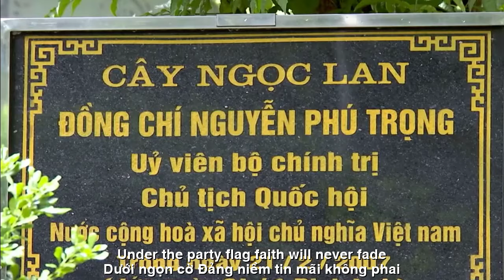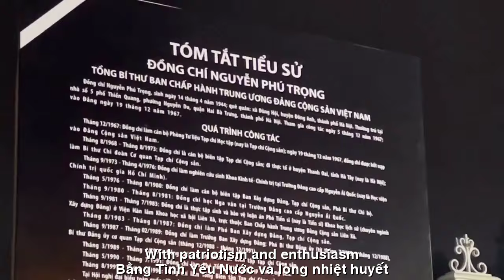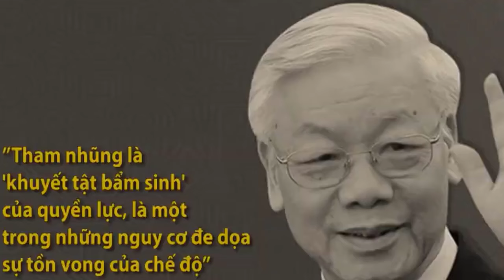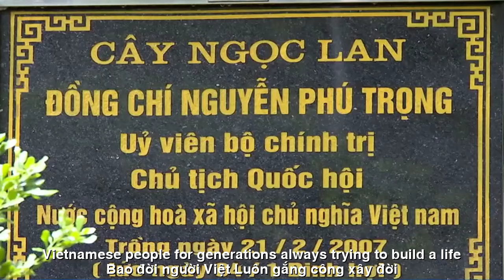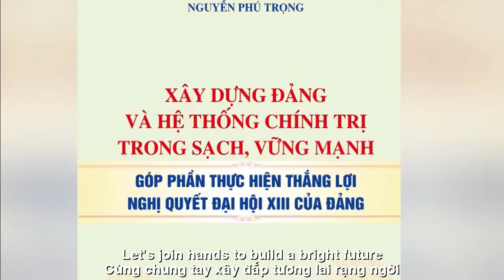SÁNG NAY CẢ NƯỚC VÀ THẾ GIỚI HƯỚNG MẮT NHÌN GIÂY PHÚT THƯỢNG CỜ QUỐC TANG ĐỒNG CHÍ NGUYỄN PHÚ TRỌNG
SÁNG NAY CẢ NƯỚC VÀ THẾ GIỚI
HƯỚNG MẮT NHÌN
GIÂY PHÚT THƯỢNG CỜ QUỐC TANG
ĐỒNG CHÍ NGUYỄN PHÚ TRỌNG
Đường liên kết của video
TRỌN MỘT ĐỜI VÌ ĐẢNG VÌ DÂN
Trên mảnh đất quê hương, anh hùng sáng ngời,
Bao đời người Việt luôn gắng công xây đời,
Dưới ngọn cờ Đảng, niềm tin mãi không phai,
Nguyễn Phú Trọng - tên Người sáng giữa ngàn mây.
Trái tim người hùng, mãi kiên trung không ngừng,
Việt Nam ngẩng cao đầu, tự hào bước tới,
Cùng chung tay xây đắp tương lai rạng ngời.
Trong bao gian nan, vẫn vững vàng tiến bước,
Người là ánh sáng, soi đường cho ngày mai,
Bằng tình yêu nước, và lòng nhiệt huyết,
Người đã dẫn dắt ta, vượt qua bao chông gai.
Không chỉ riêng Việt Nam, mà cả thế giới nhìn,
Một tấm gương sáng ngời, đầy tâm huyết và tình,
Nguyễn Phú Trọng - tên Người vang khắp nơi,
Người là niềm tin, là ánh sáng mãi muôn đời.
Người là niềm tin, là hy vọng cho ngày mai,
Nguyễn Phú Trọng - trọn một đời, vì Đảng, vì dân.
A WHOLE LIFE FOR THE PARTY FOR THE PEOPLE
In the homeland, the hero shines,
Vietnamese people for generations
always trying to build a life,
Under the Party flag, faith will never fade,
Nguyen Phu Trong -
His name shines among thousands of clouds.
The heart of a hero, forever steadfast,
Vietnam holds its head high, proudly steps forward,
Let's join hands to build a bright future.
Despite all the hardships, we still move forward steadfastly,
You are the light, illuminating the way for tomorrow,
With patriotism and enthusiasm,
He has guided us through many hardships.
Not only Vietnam, but the whole world sees,
A shining example, full of enthusiasm and love,
Nguyen Phu Trong - His name resonates everywhere,
He is the faith, the eternal light.
He is faith, hope for tomorrow,
Nguyen Phu Trong - a whole life, for the Party and the people.